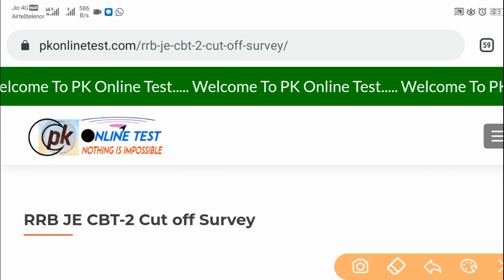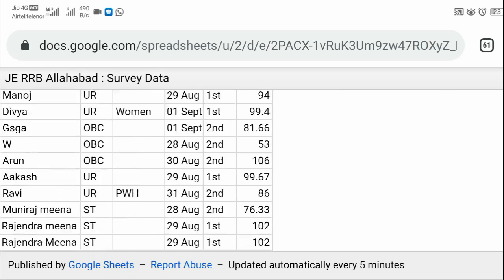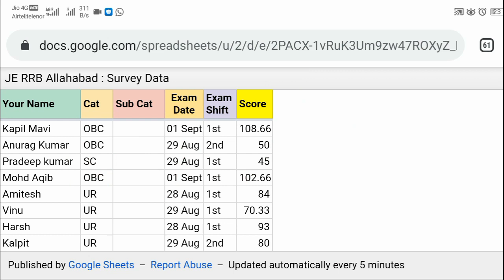RRB JE CBT-2 Ans Key Released, इस वेबसाइट से देखें सबका स्कोर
In this video I describe about rrb je cbt2 ans key declared.